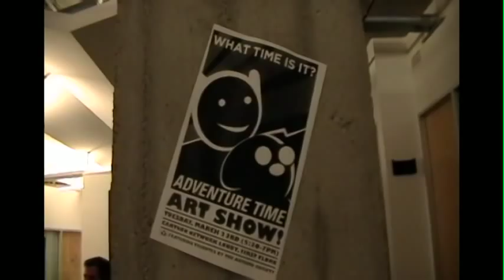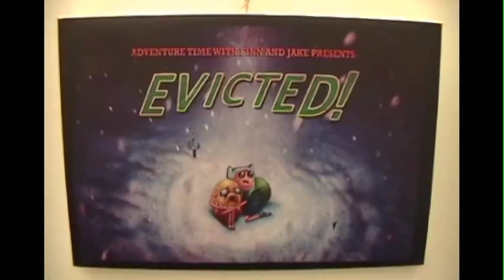Adventure Time Art Show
The Autumn Society and Frederator bring you exclusive coverage of the Adventure Time Art Show, held on March 23rd, 2010 at Cartoon Network Studios. In the video you will see Adventure Time's backgrounds, title cards, concept art, and tributes by the Autumn Society. As you watch the video keep an eye out for some guest appearances by Tom Kenny and Adventure Time creator, Pen Ward!!!

The song in the video is an exclusive Chiptune remix of the Adventure Time theme by Doctor Octoroc. Listen or download the mp3 version by clicking (or "Download Linked File as")

A Special Thank-you to Pen Ward, Frederator, Cartoon Network Studios, Doctor Octoroc, and all the Autumn Society contributors for making this happen!